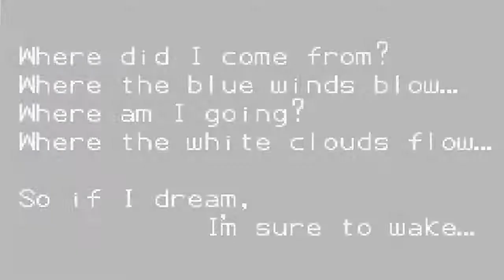Lets Play[Klonoa - Empire of Dreams]#01 Das Abenteuer beginnt..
Huhu ihr Lieben. Eure Sakufuchsi meldet sich mit einem neuen Projekt zurück. Hoffe euch wird das Spiel gefallen. Keine Sorge. Mit den anderen Projekten wird es natürlich auch noch weitergehen. =)